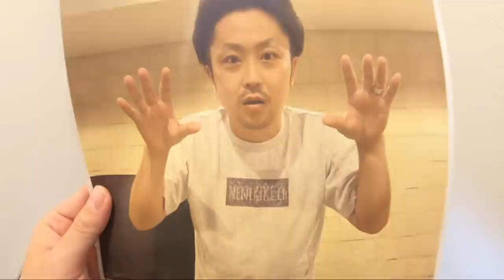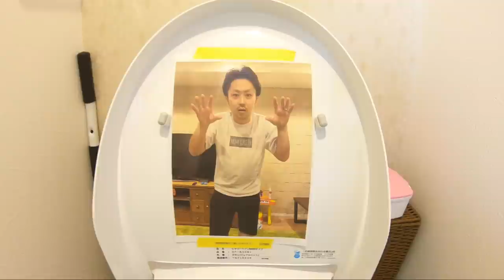トイレドッキリ